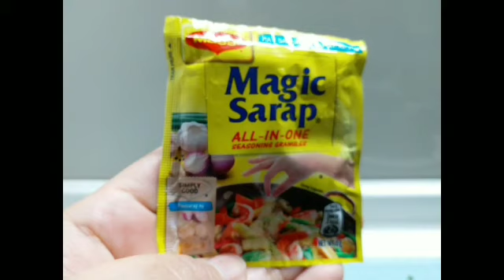Gawin natin to sa mid chicken wings tiyak isa lang masasabi mo WOW